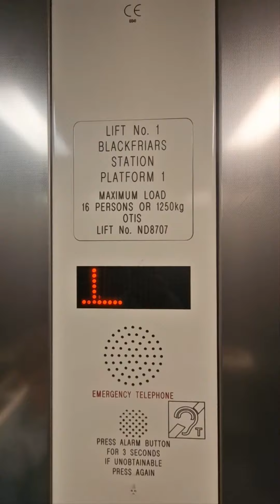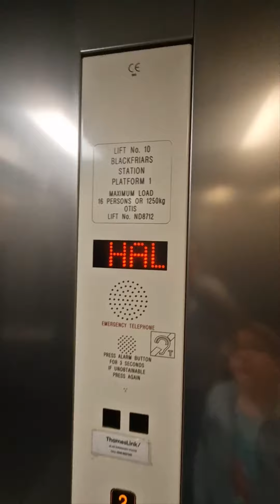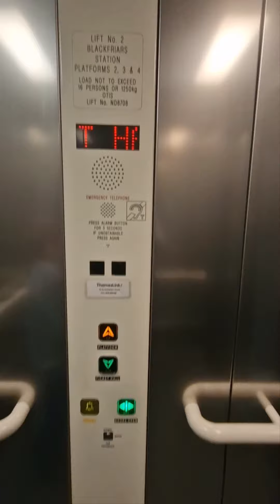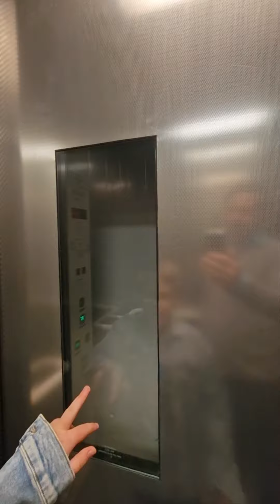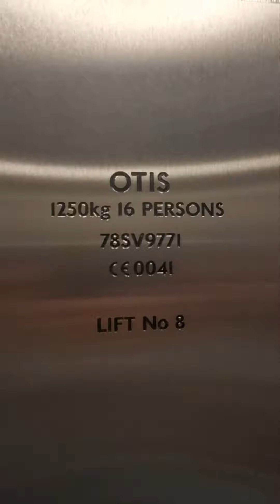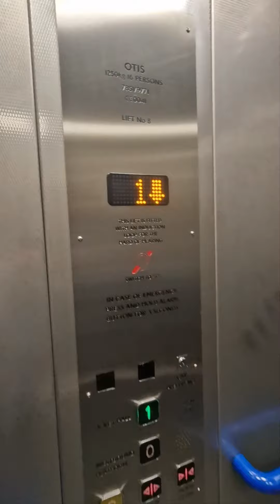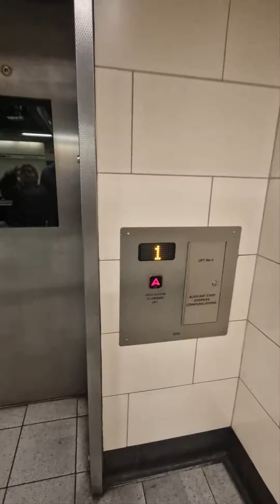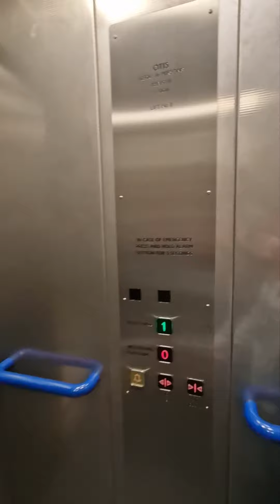lifts@ Blackfriors train station and underground.